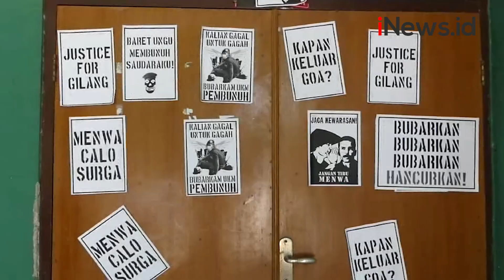Polisi Segera Tetapkan Tersangka terkait Kematian Mahasiswa UNS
Tim Penyidik Polres Kota Solo segera menetapkan tersangka terkait kematian mahasiswa UNS saat mengikuti Diksar Menwa.

Android: inews.id/android
iPhone: inews.id/ios